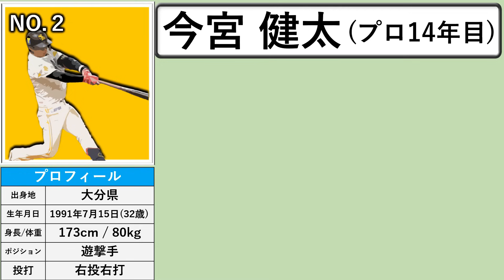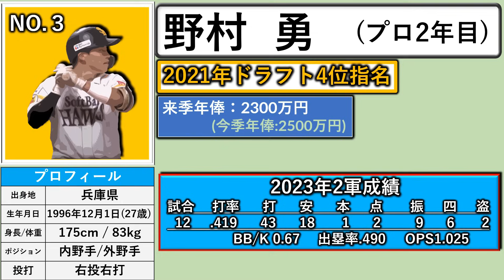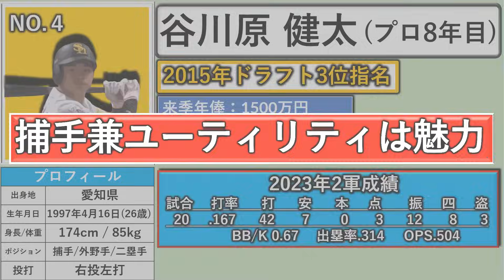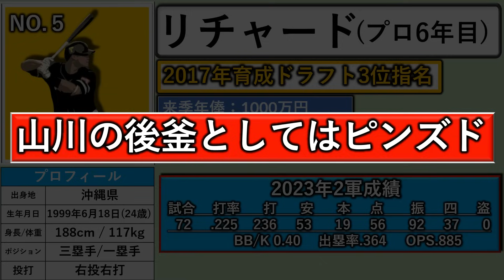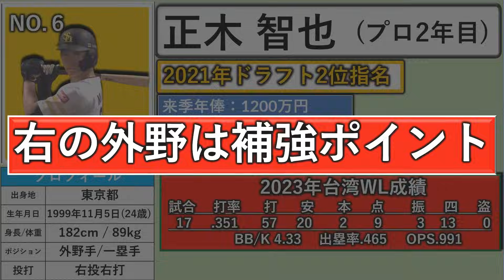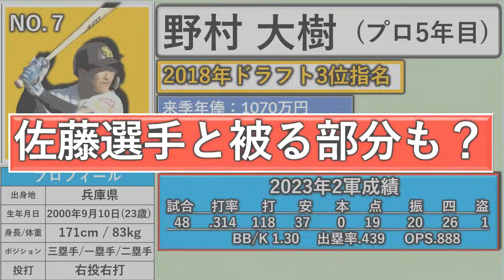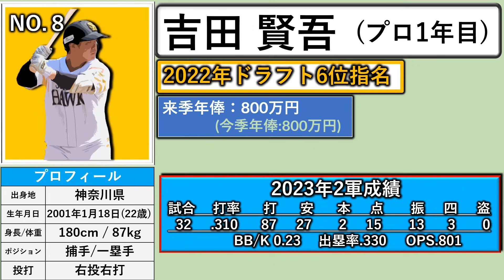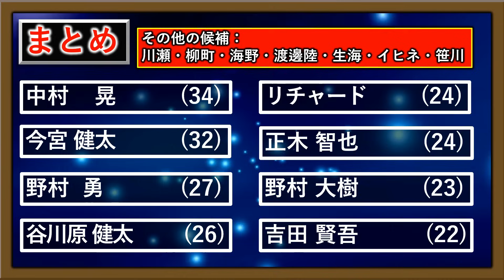【近年でＮＯ.１の面子？】西武からソフトバンクへ移籍した『山川穂高』の人的補償は宝の山！？プロテクト当落線上と見られる有力な野手を徹底解説！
【記事引用先】

再生リスト